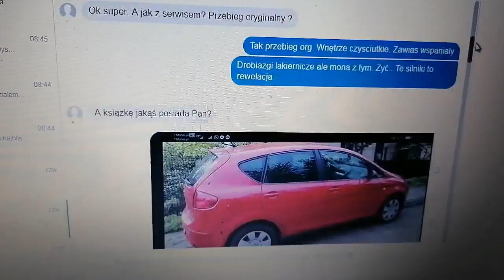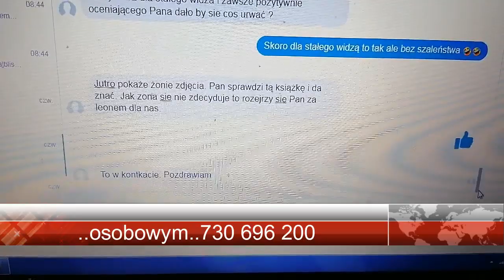Widz Daje Zaliczkę na vw t5 Oszustowi..Tajne Skrytki Na Pieniądze na Placach